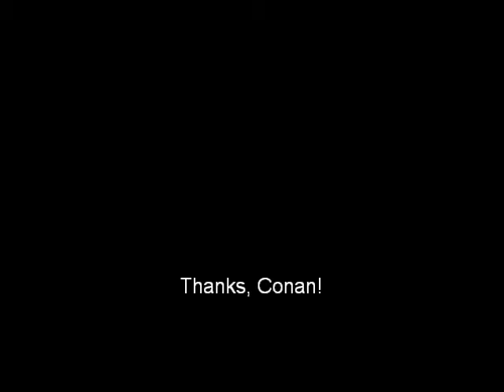Conan sings See you Again by Wiz Khalifa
Conan our brindle pit bull/mastiff mix singing to Wiz Khalifa.